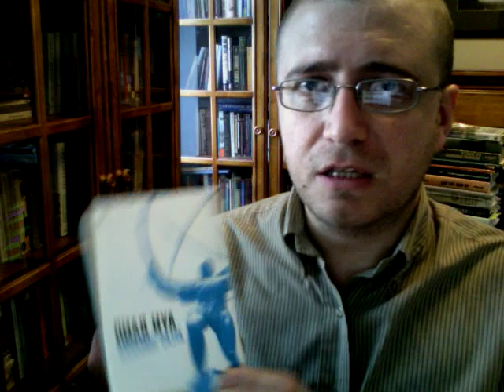Sexual Ethics in Objectivism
Please pay me for my efforts if you appreciate my work. For each $1 donated, I upload 1 minute of video. For donations of $100 or more, I upload 2 minutes per dollar donated.